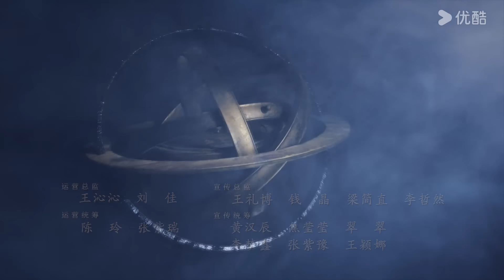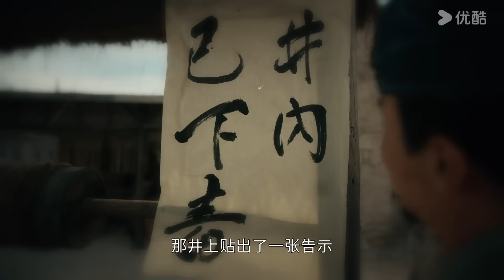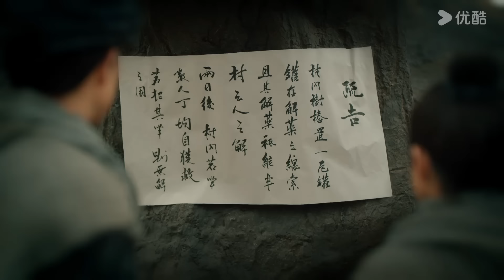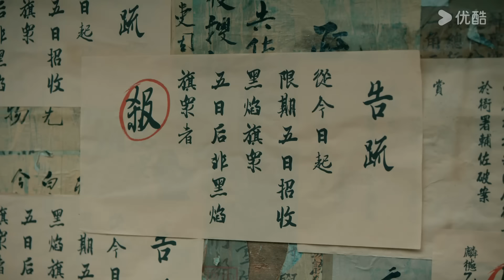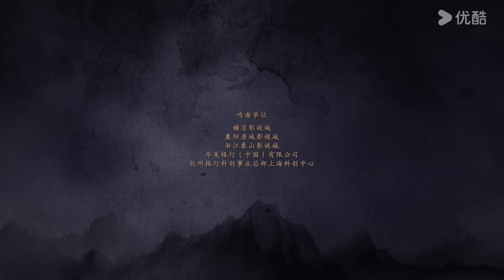ENGSUB【大唐狄公案🔍Judge Dee's Mystery EP27】盛唐硬核探案之旅 | 悬疑剧情古装 | 周一围/王丽坤/钟楚曦 | YOUKU COSTUME